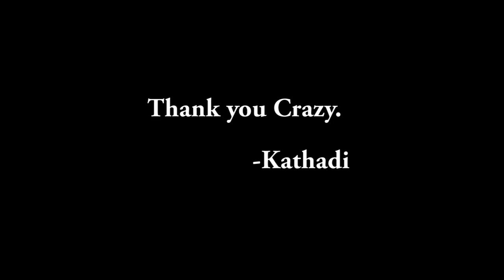Crazy Mohan's Tribute to Kathadi Ramamurthy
Crazy Mohan on a Tour in the US wishes Stage Creations and Kathadi Sir for the Golden Jubilee & Kathadi Sixty.